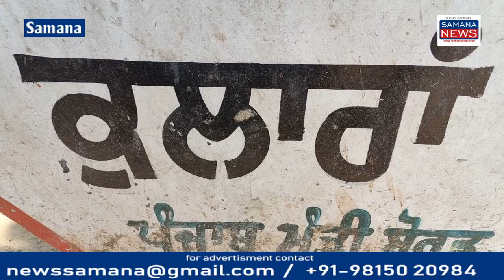बरसाती पानी की निकासी ना होने से लोग नरक भरा जीवन बिताने को मजबूर,मच्छर फैलने से बीमारियां फैलने डर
पंजाब में मानसून ने  दस्तक नहीं दी है लेकिन  बरसात कई दिनों से हो रही है पंजाब में जिसके कारण लोगों को गर्मी से तो राहत मिली है लेकिन शहरों एवं गांव के अंदर बरसाती पानी की निकासी ना होने के कारण  समाना के गांव कुलारा  के निवासी  गंदे पानी से गुजरने को मजबूर हैं स्कूल में तो छुट्टी हो गई है लेकिन जब स्कूल खुले होते हैं तो बच्चों को गंदे पानी से गुजरना पड़ता है दूसरी तरफ डिस्पेंसरी है  गांव का डाकघर है  श्मशान घाट जाने वाला मुख्य रास्ता है लेकिन यहां पर पानी की निकासी ना होने से जनता परेशान है  लोग मांग कर रहे हैं कि जल्दी से इस गंदे पानी को यहां से निकाला जाए नहीं तो गांव के अंदर बीमारी फैलने का खतरा है

Beyt-1  मंगल सिंह गांव का निवासी
beyt-2 सरपंच राजकुमार गांव कुलारा
Vo-1  एसडीम समाना चरणजीत सिंह से बात करने पर उन्होंने कहा कि मैं ब्लॉक पंचायत अधिकारी को अभी गांव में भेजता हूं और जो बरसाती पानी की निकासी नहीं है उसको निकालने के लिए  मुकम्मल प्रबंध करने के लिए कहता हूं
Beyt-3  चरणजीत सिंह एसडीएम समाना

पुरुषोत्तम कौशिक
Samana News